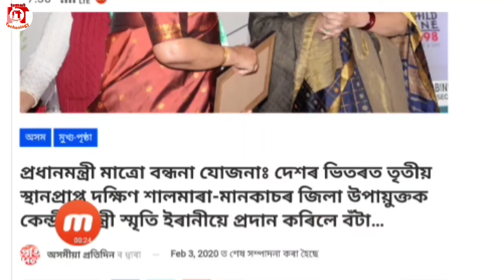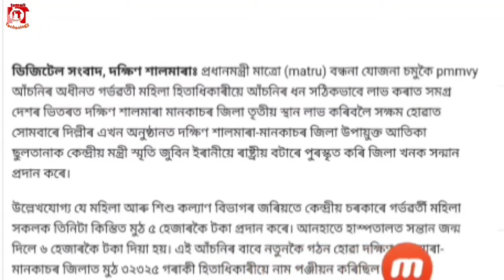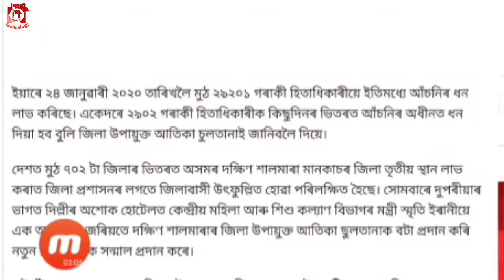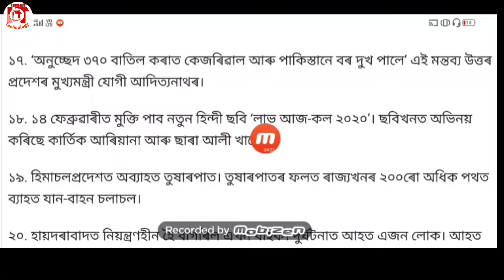আজি আহিছে 5 টা নতুন খবৰ-Assamese New News-IsmailTechnology.